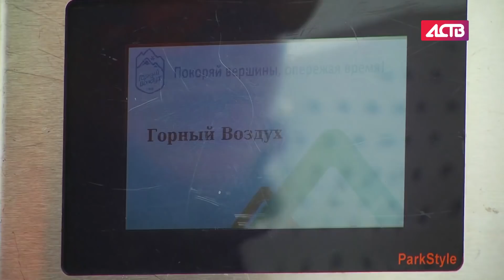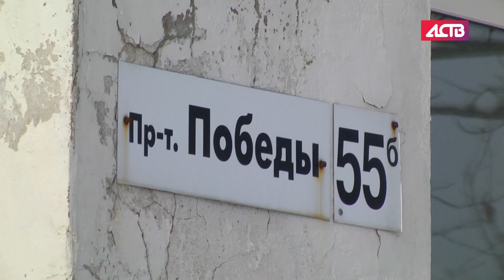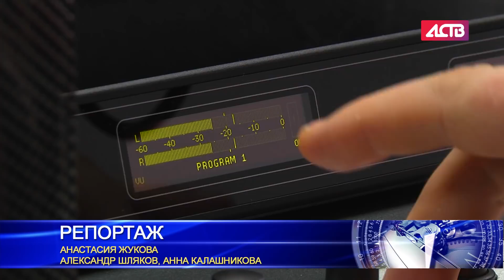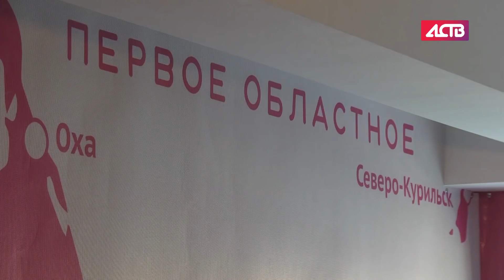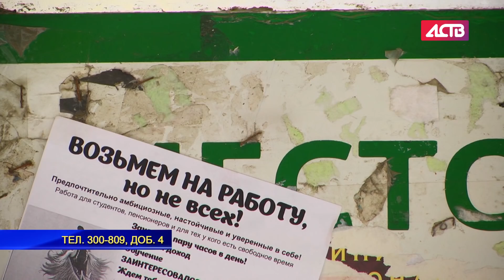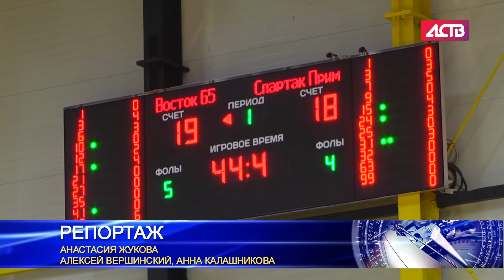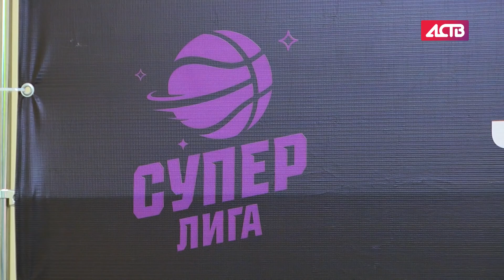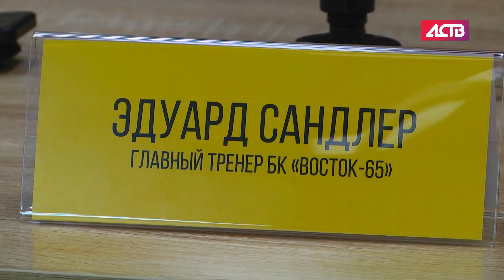«Наш день»: 24 декабря 2018